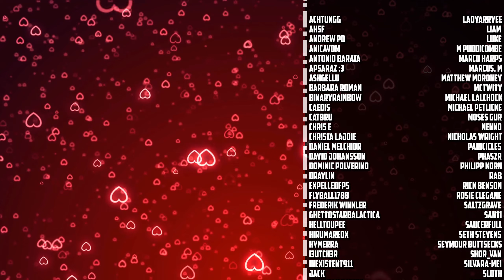Lord of the Clans [Warcraft Novel by Christie Golden] - Chapter Eleven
Episode Eleven of the Warcraft Novel 'Lord of the Clans' by Christie Golden.  Thrall settles in with the Warsong Clan.  But, unfortunately, he's left a bit of a blatant breadcrumb trail that will eventually lead Aedelas Blackmoore right to him.